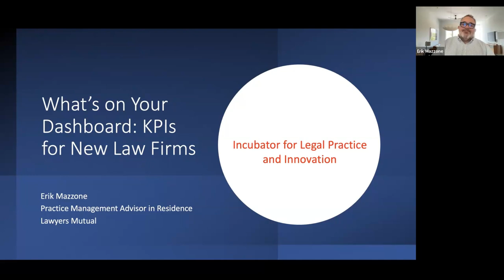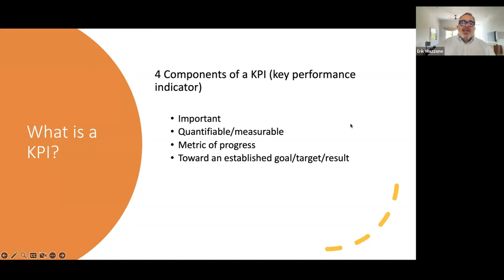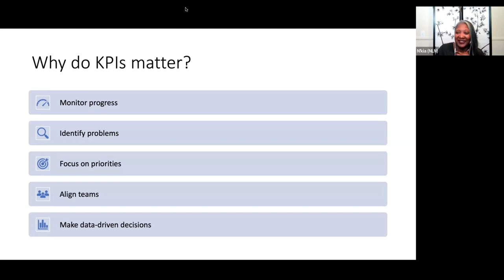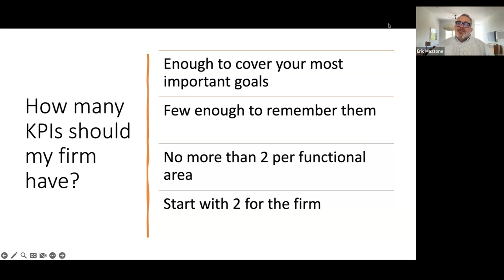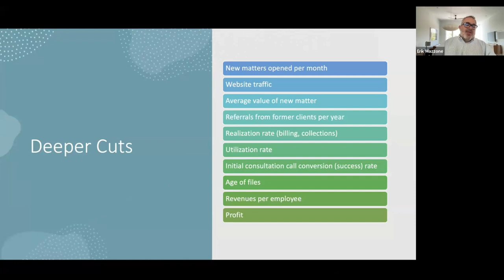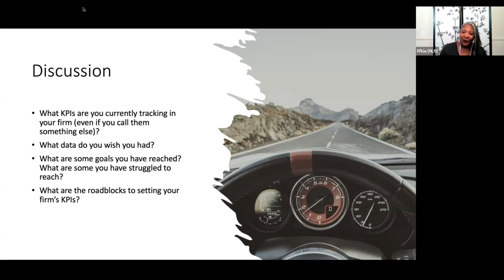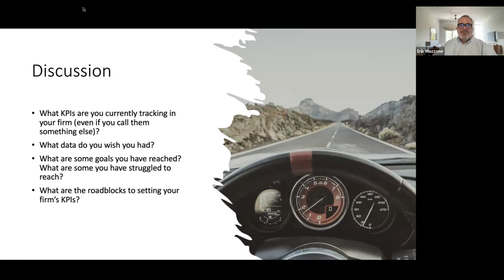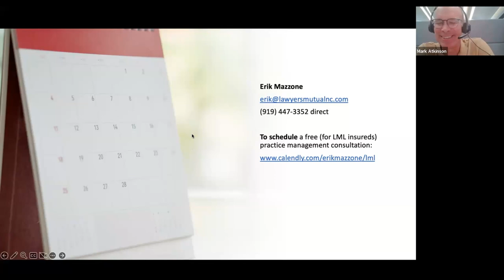KPIs with Erik Mazzone